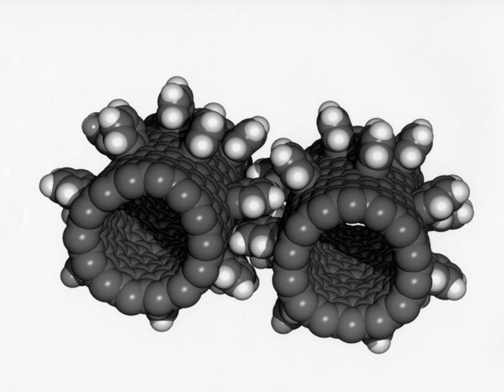Green nanotechnology | Wikipedia audio article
00:00:47 1 Aim
00:03:19 2 Current research
00:03:29 2.1 Solar cells
00:05:33 2.2 Nanoremediation and water treatment
00:06:54 2.2.1 Environmental remediation
00:08:46 2.2.2 Water cleaning technology
00:10:13 2.2.3 Water filtration
00:12:35 2.2.4 Nanotech to disinfect water
00:14:11 3 Cleaning up oil spills
00:15:34 3.1 Removing plastics from oceans
00:16:14 3.2 Air pollution control
00:22:05 4 Nanotechnology for sensors
00:24:07 5 Concerns
00:25:04 6 See also

- Socrates

SUMMARY
Green nanotechnology refers to the use of nanotechnology to enhance the environmental sustainability of processes producing negative externalities. It also refers to the use of the products of nanotechnology to enhance sustainability.  It includes making green nano-products and using nano-products in support of sustainability.
Green nanotechnology has been described as the development of clean technologies, "to minimize potential environmental and human health risks associated with the manufacture and use of nanotechnology products, and to encourage replacement of existing products with new nano-products that are more environmentally friendly throughout their lifecycle."